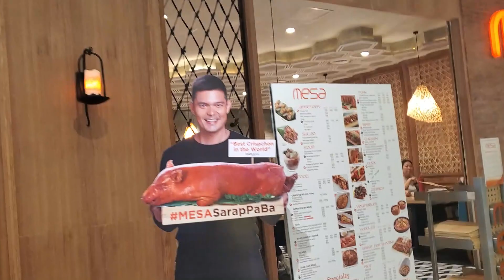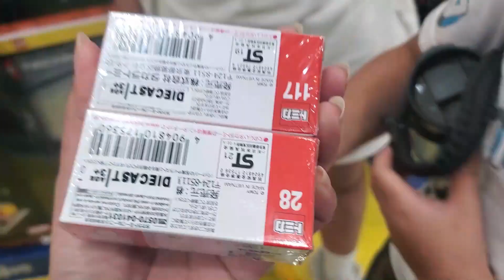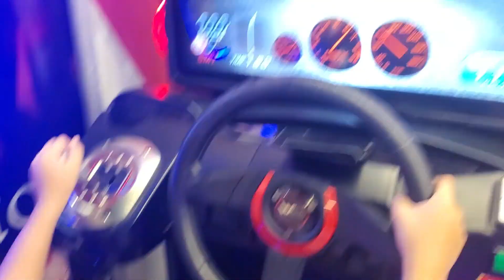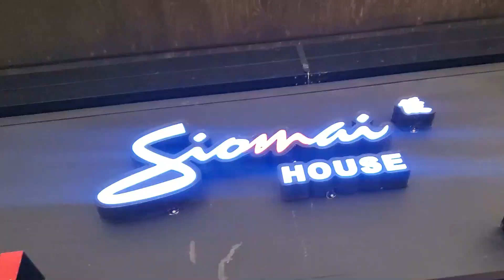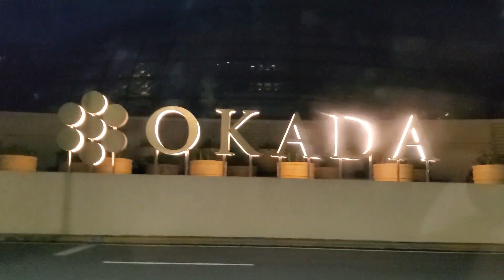vlog#1466 " Lunch w/ family | Sabay-sabay kaming nagpagupit! " April 15,2023